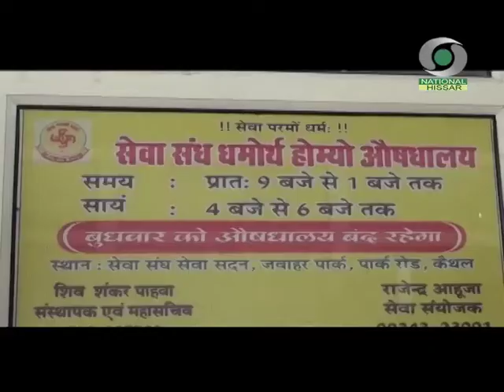कैथल में सामाजिक संस्था ने पक्षियों के लिए दाने के पैकेट और सकोरे शहरवासियों को निःशुल्क वितरित किए।